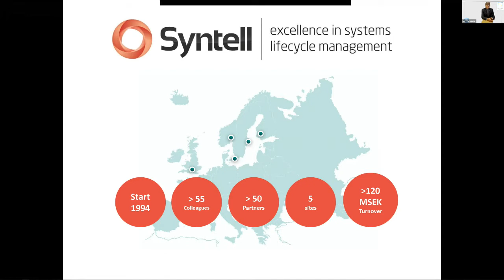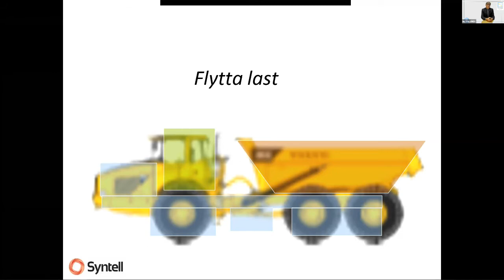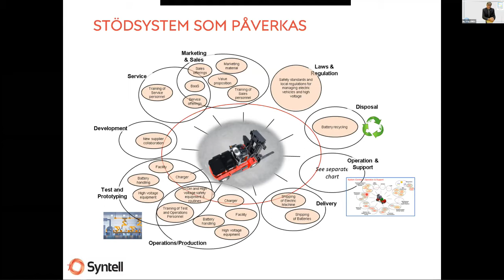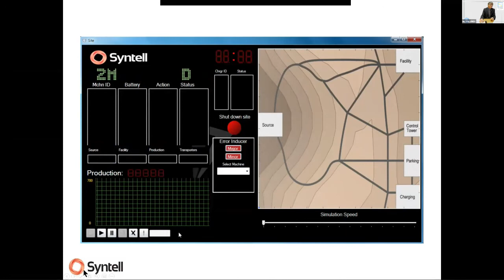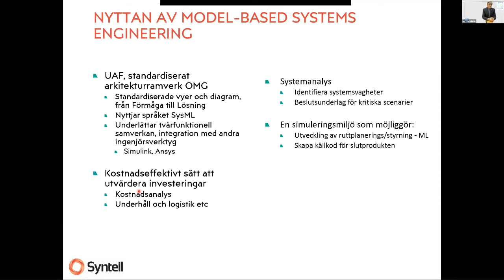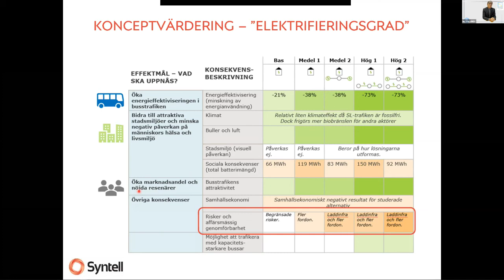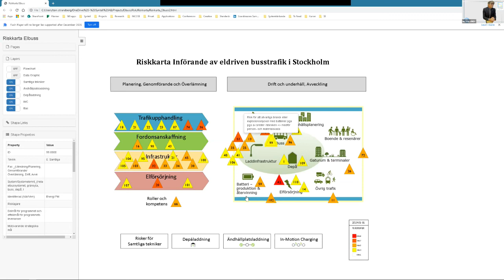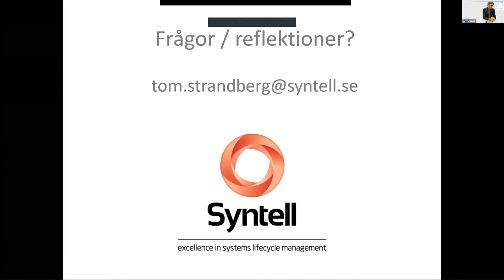ISS2020 Avsnitt 7 - Elektromobilitet - Strandberg / Syntell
INCOSE Sverige - årsseminarium 2020 - webinar 201110.
Årets fokus är myndigheter och Stockholmsregionen.